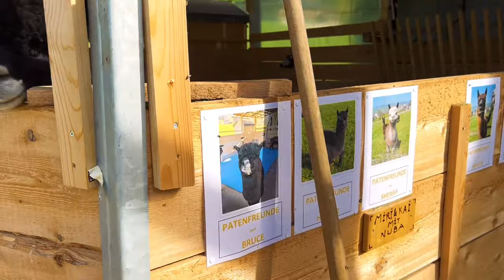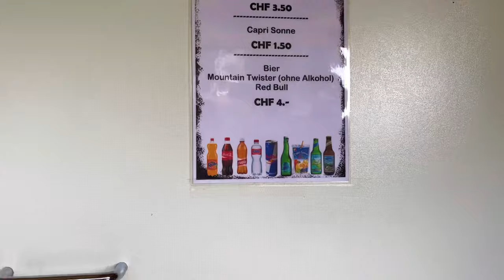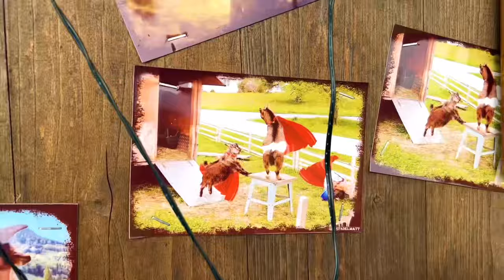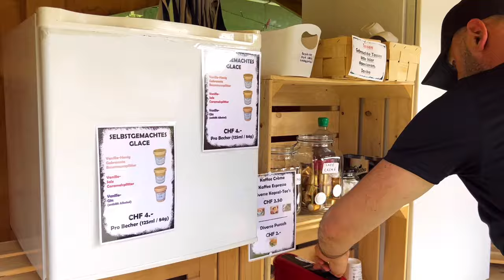İsviçre’de bir köy keşfettik/ Kiraz tarlasında kiraz topladık/ İsviçre’de köy hayatı